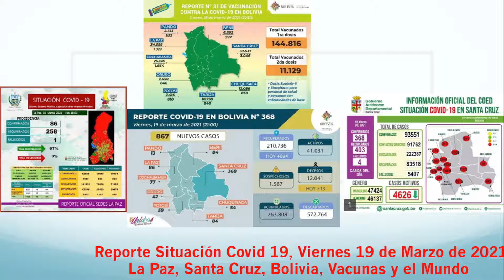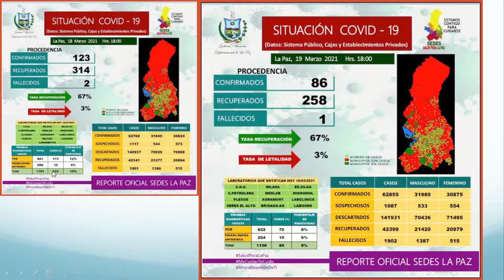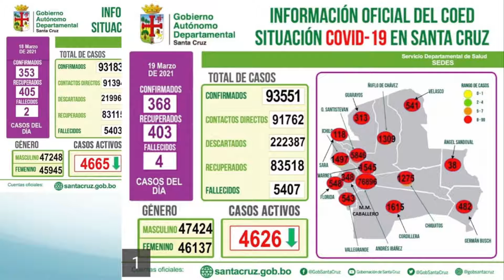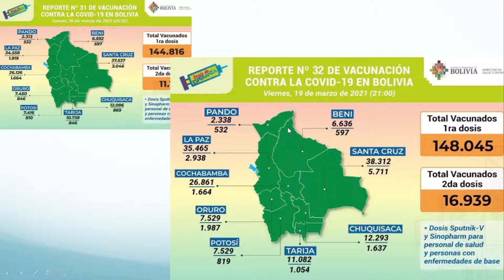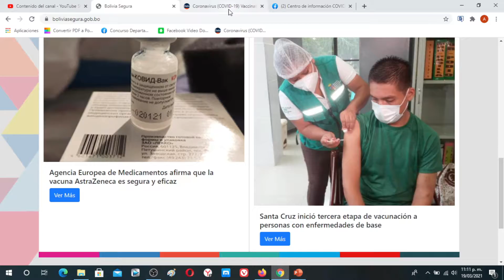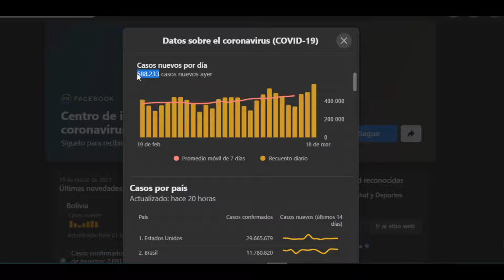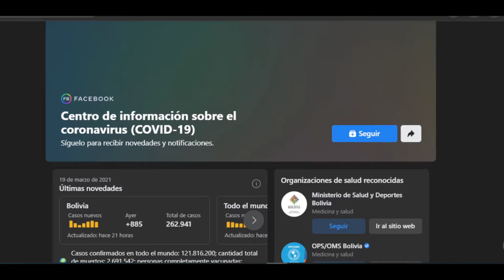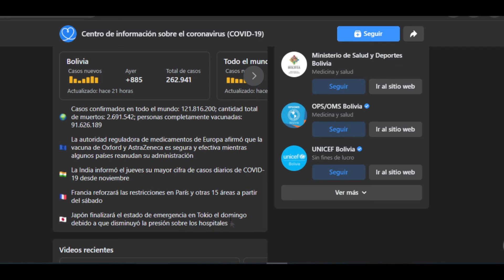Viernes 19 Marzo Reporte Situación del Covid 19, 867 nuevos casos, 13 fallecidos, 16939 vacunados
Este es el reporte del Viernes 19 de Marzo de 2021 sobre la situación del Coronavirus (Covid 19) en La Paz, Santa Cruz, Bolivia y el mundo con estadisticas de los SEDES y Facebook.